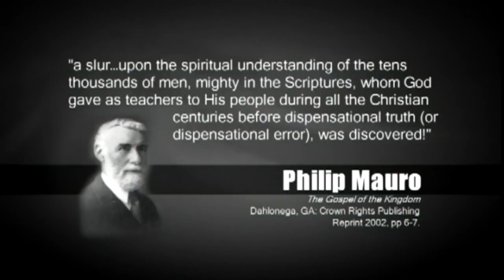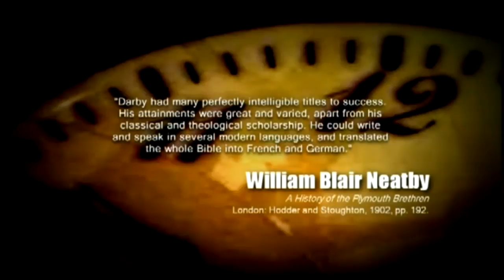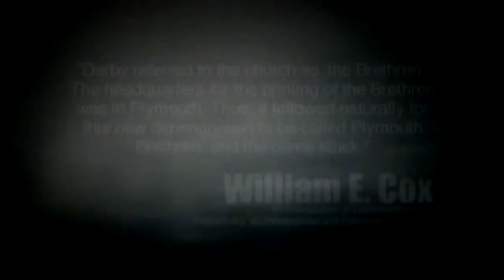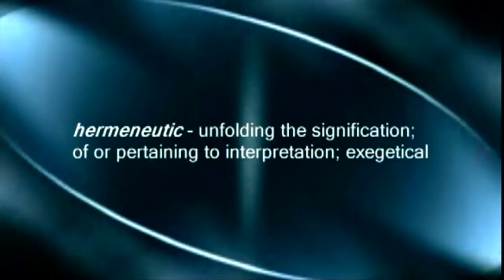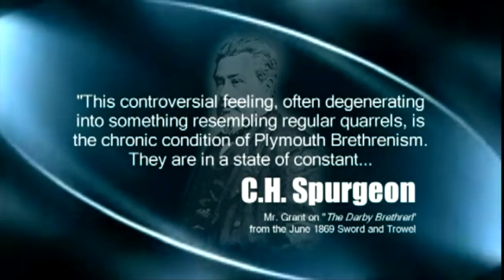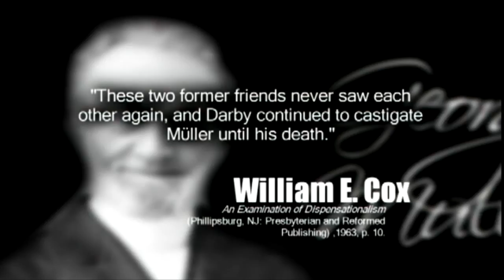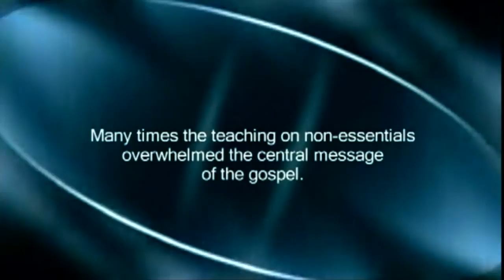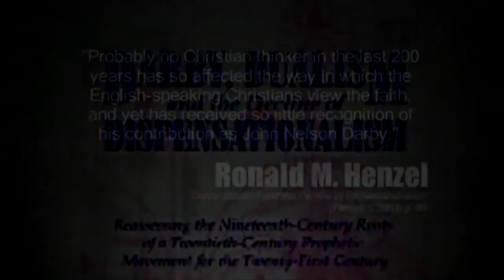Plymouth Brethren & John Nelson Darby Founder Of Dispensationalism & The Pre Trib Rapture Exposed.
Plymouth Brethren & John Nelson Darby Founder Of Dispensationalism & The Pre Tribulation Rapture Exposed. God Bless & Jesus Christ Saves. Support My Ministry On Patreon & Subscribe To My Other YouTube Channels End Times Prophecies & Events & Join My Facebook Group End Times Prophecies & Events, & anything Biblical Or Page End Times Prophecies & Events, & Anything Biblical & Follow Me On Instagram Matt Walker (@mattthewatchmanwalker) & Accept Jesus As Your Lord & Saviour Today. Romans 10:9 That if thou shalt confess with thy mouth the Lord Jesus, and shalt believe in thine heart that God hath raised him from the dead, thou shalt be saved. Ephesians 5:11-16 And have no fellowship with the unfruitful works of darkness, but rather reprove them. For it is a shame even to speak of those things which are done of them in secret. But all things that are reproved are made manifest by the light: for whatsoever doth make manifest is light. Wherefore he saith, Awake thou that sleepest, and arise from the dead, and Christ shall give thee light. See then that ye walk circumspectly, not as fools, but as wise, Redeeming the time, because the days are evil. Ezekiel 33:2-9 Son of man, speak to the children of thy people, and say unto them, When I bring the sword upon a land, if the people of the land take a man of their coasts, and set him for their watchman: If when he seeth the sword come upon the land, he blow the trumpet, and warn the people; Then whosoever heareth the sound of the trumpet, and taketh not warning; if the sword come, and take him away, his blood shall be upon his own head. He heard the sound of the trumpet, and took not warning; his blood shall be upon him. But he that taketh warning shall deliver his soul. But if the watchman see the sword come, and blow not the trumpet, and the people be not warned; if the sword come, and take any person from among them, he is taken away in his iniquity; but his blood will I require at the watchman's hand. So thou, O son of man, I have set thee a watchman unto the house of Israel; therefore thou shalt hear the word at my mouth, and warn them from me. When I say unto the wicked, O wicked man, thou shalt surely die; if thou dost not speak to warn the wicked from his way, that wicked man shall die in his iniquity; but his blood will I require at thine hand. Nevertheless, if thou warn the wicked of his way to turn from it; if he do not turn from his way, he shall die in his iniquity; but thou hast delivered thy soul.